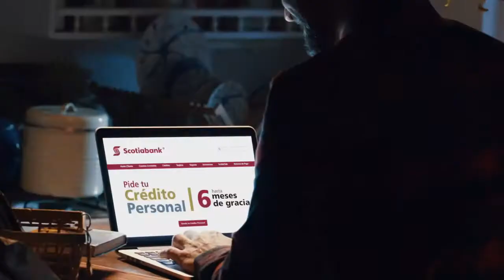Scotiabank - Crédito Personal